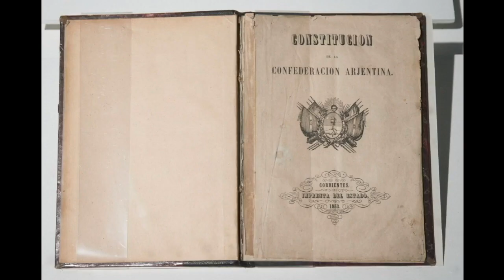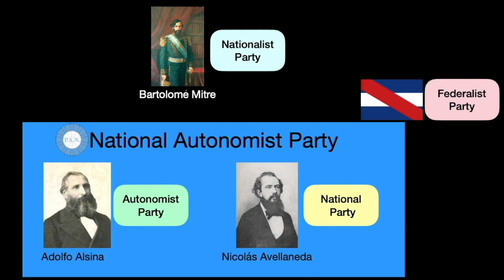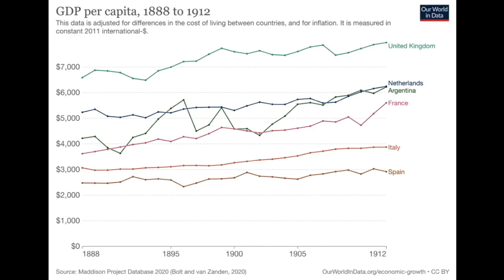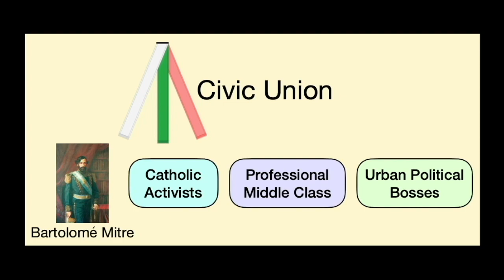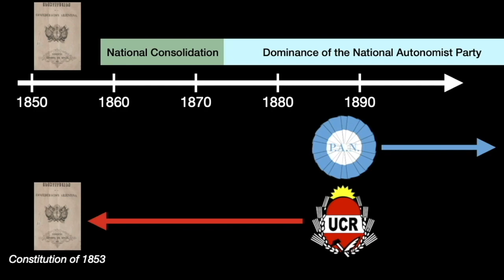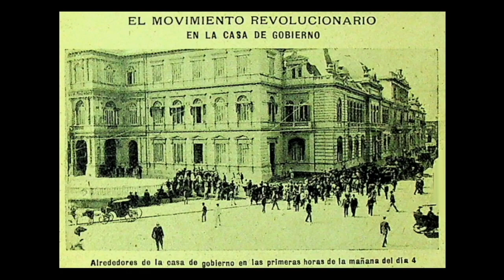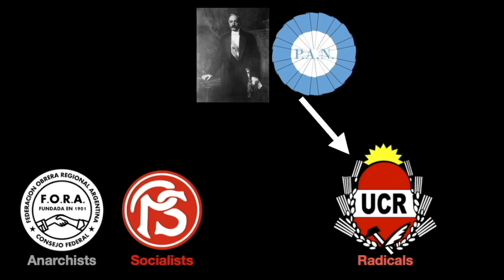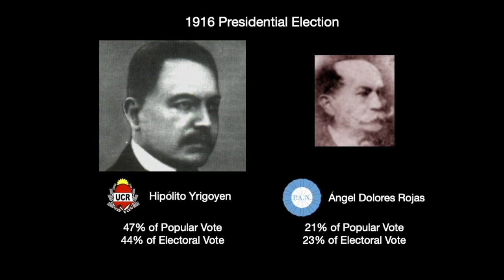The Radical Civic Union of Argentina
An overview of the early years of Argentina's Radical Civic Union (UCR). Why did this party form? How were its goals and outlook on politics different from those of the governing National Autonomist Party (PAN)? How did the UCR win Argentina's presidency in 1916, and why did the outgoing PAN allow this to happen?

Suggested Readings:

Alonso, 2000, Between Revolution and the Ballot Box: The Origins of the Argentine Radical Party in the 1890s

Rock, 1975, Politics in Argentina 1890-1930: The Rise and Fall of Radicalism

Horowitz, 2008, Argentina’s Radical Party and Popular Mobilization